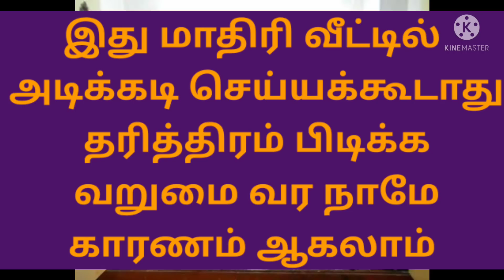தரித்திரம் பிடிக்க வறுமை வர நாமே காரணமாக கூடாது வீட்டில் அடிக்கடி இந்த விஷயத்தை செய்யக்கூடாது